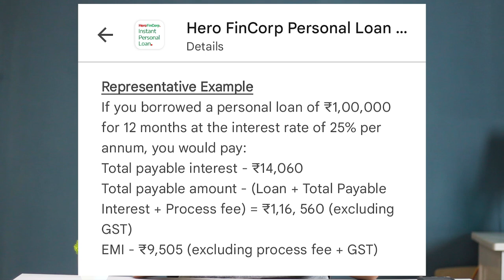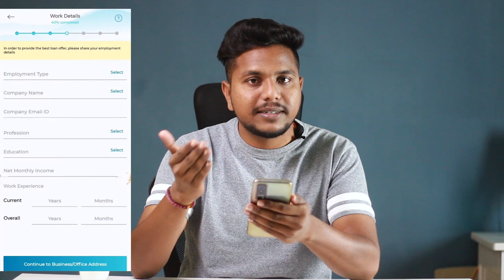Hero Fincorp Personal Loan Apply in Telugu | Instant Personal Loan Without Income Proof | Loan App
Hero Fincorp Personal Loan Apply in Telugu | Instant Personal Loan Without Income Proof | Loan App Fast Approval

Hero Fincorp Loan Apply LINK : Guys Actually Hero Fincorp Personal Loan Is Temporarily Stopped, Plz Co-operate With Us And Try Other Loans, Links Bellow Given

Other Loan Apps and Pay Laters

hero fincorp personal loan apply in telugu
instant personal loan app
personal loan telugu